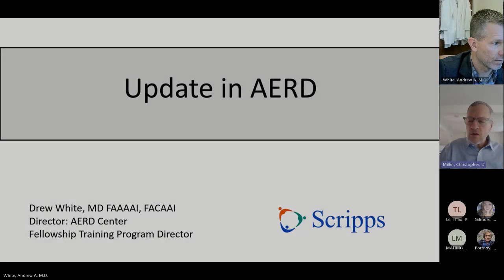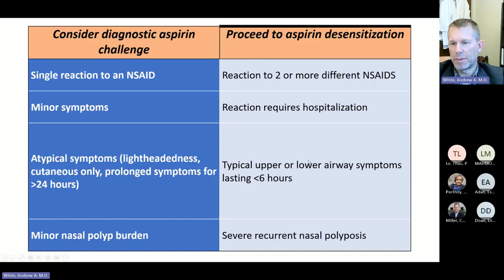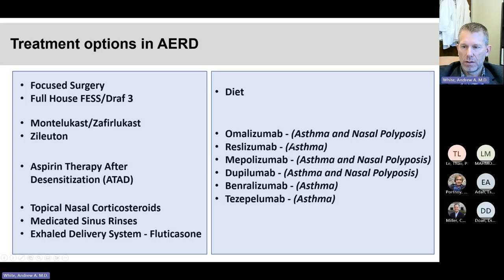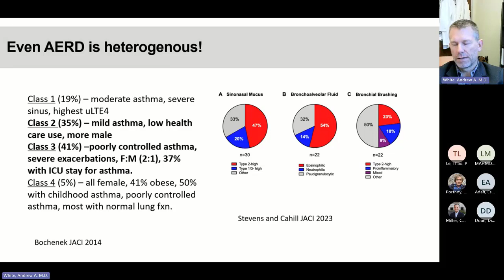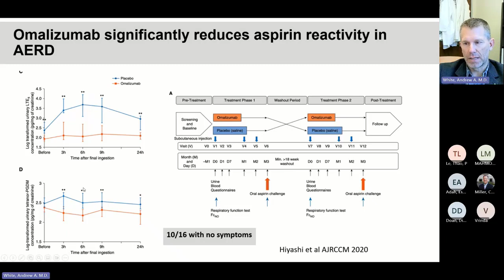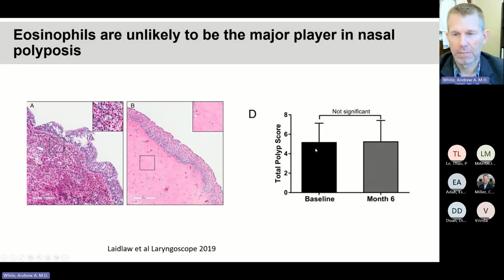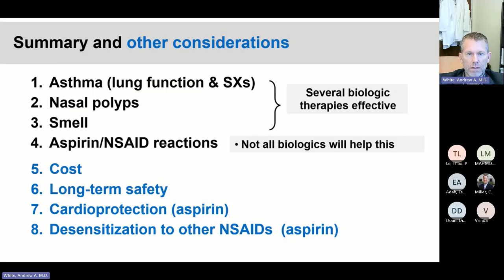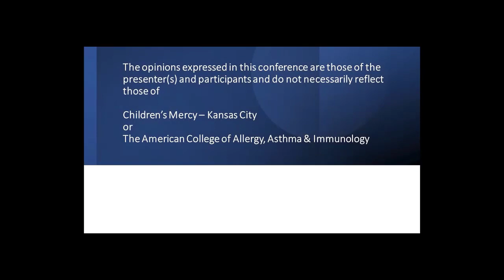aspirin-induced respiratory disorders AKA AERD (White)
Dr. Drew White discusses the diagnosis and management of patients with aspirin-induced respiratory disorders (AERD).